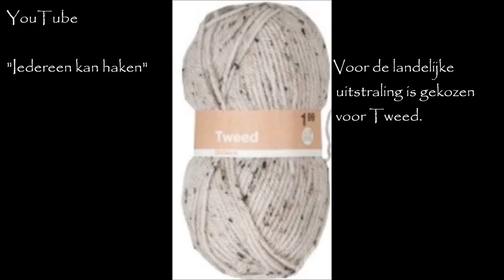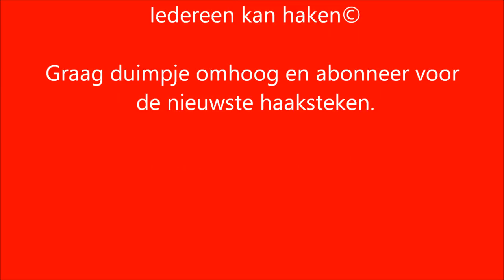♥️ iedereenkanhaken How to crochet Krukje hoesje boord ribsteek stitch (diff lang subt)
Dit hoesje haken in boordsteek / Ribsteek, voor een krukje van de Action is wel heel leuk om te maken! Voor een mooi cadeau, of voor jezelf. Ik heb het zo duidelijk mogelijk uitgelegd en wens je veel plezier met het haken van dit hoesje voor dit leuke krukje. Het is een echte eyecatcher voor in je huis.

Het mooie leren label kan je bestellen bij Joyce, via deze Wil je ze de groetjes van mij doen?

This sleeve crochet in ribstitch, for a stool of the Action is very nice to make! For a beautiful gift, or for yourself. I have explained it as clearly as possible and wish you a lot of fun hooking this case for this nice stool. It is a real eyecatcher for your home..